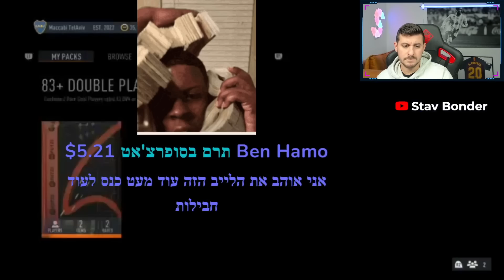זה כבר מוגזם מדי לדצמבר…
פתיחת חבילות בפיפא 23!
קיבלתי רונאלדו אחרון לשנה, את המגן הטוב במשחק ועוד מלא פגיעות מטורפות